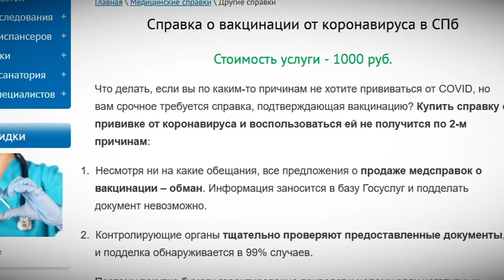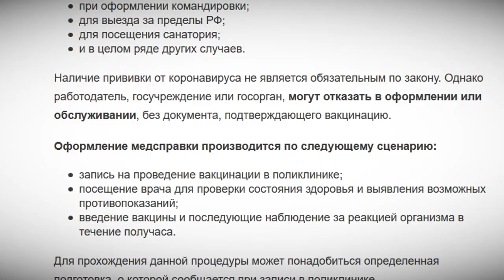Массовая вакцинация в Тверской области набирает обороты